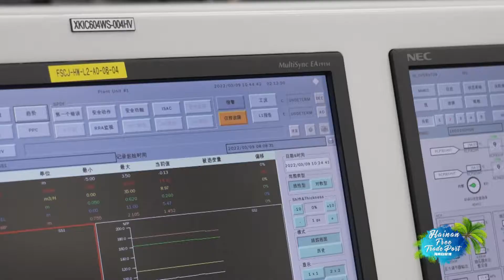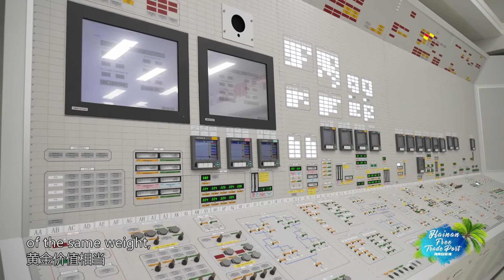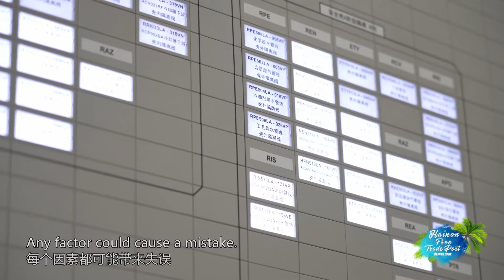"Gold man in nuclear power plant"核电站的黄金人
Operators are the core technicians in the nuclear power plant. To become a qualified operator, it is necessary to start from the site, gradually get familiar with thousands of working principles, and shuttle between tens of thousands of pipes and valves after strict selection of academic qualifications, physical and psychological conditions. It usually takes them more than ten years from the on-site attendant to a qualified operator, senior operator, then to the deputy shift chief operator and shift chief operator. Because the cost of training an operator is about the same as the gold value of his body, the operator is often called the "golden man". They are not gold more than "gold". What efforts have they made for the safety and stability of nuclear power stations?操纵员是核电站里最核心的技术人员，要成为一名合格的操纵员，需要经过学历 身体 心理的严格选拔后，从现场做起，慢慢熟悉数千个工作原理，穿梭于上万个管道阀门之间。他们从现场值班员到一名合格的操纵员、高级操纵员，再到副值长、值长，通常需要十几年的时间，由于培养一名操纵员的成本，大约与之等身的黄金价值相当，操纵员也常常被称为“黄金人”。他们不是黄金胜似“黄金”，为了核电站的安全与稳定，他们付出了怎样的努力？